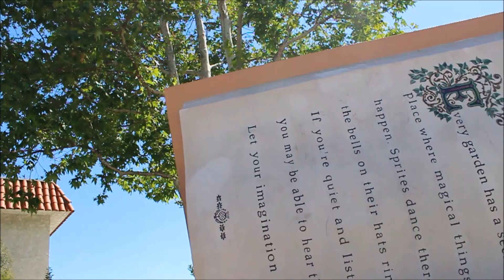SKATING MONSTER SIZED BOOKS!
I'm really stoked on how this vlog turned out! I had an unexpected good session at Silverado skate park, one of my favorite parks now, and got to visit a place with books right in front of a library! Thanks yo!

If you don't have an Instagram, just say so and say that you want to be entered!